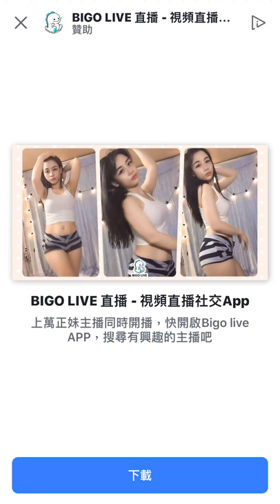【Happy Glass】手機遊戲玩法與攻略教學! 14~26關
2. 將訂閱旁邊 "鈴鐺" 打開!
3. 打勾"我想收到這個頻道的所有通知" 儲存!
4. 請幫忙分享影片與推廣，謝謝大家!